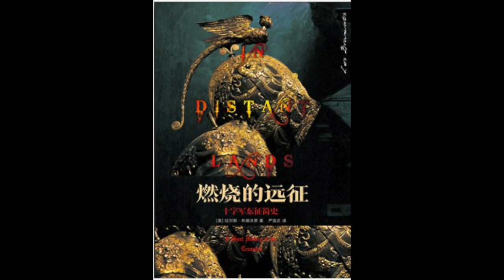《燃燒的遠徵》十字軍東徵簡史 In Distant Lands｜聽書有聲書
從1095年教皇烏爾班二世號召東徵的演說，到1291年巴勒斯坦最後的十字軍城市被血洗，基督教歐洲共組織了八次試圖收復聖地耶路撒冷的遠徵。《燃燒的遠徵》將再續拉爾斯·布朗沃思的中世紀傳奇，激情講述這一次比一次難忘的十字軍東徵。

十字軍東徵有一個史詩般的開局。1095年，教皇烏爾班二世面對廣場上密集的聽眾聲淚俱下，控訴了「異教徒在聖地的暴行」，呼籲所有的基督徒拿起武器，奪回耶路撒冷。號召一出，有大約15萬戰士踏上了去往東方的千里徵程。衝在最前面的是數萬「貧民十字軍」。這些虔誠的農夫衣衫襤褸，用農具當武器，用信仰當乾糧，千難萬險來到穆斯林統治的土地，並在第一場正式的遭遇戰中全軍覆沒。緊接著來到東方的是「親王十字軍」，這些正規騎士們沒有辱沒東徵的光輝使命，幾度在絕境中如有上帝相助，最終成功奪取了耶路撒冷。

勝利的遠徵僅此一次。接下來的東徵中，有兩三次與勝利失之交臂的慘敗，以及更多次像「貧民十字軍」一樣匪夷所思的鬧劇。十字軍遠徵一方面是綿延200年的東、西方對抗，有「獅心王」理查和穆斯林名將薩拉丁之間富有騎士精神的較量，另一方面更像是基督教歐洲與自己的搏鬥。虔誠的君王們為了收復聖地，拋下自己的家業前往東方，卻遭到各路「盟友」的背叛、利用、勒索、拖累，最終不可避免地一敗塗地。